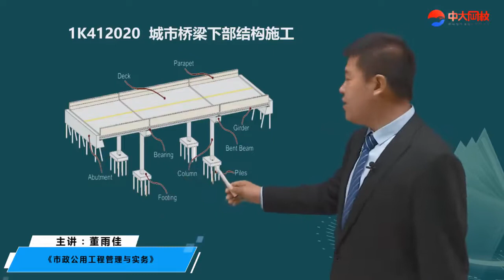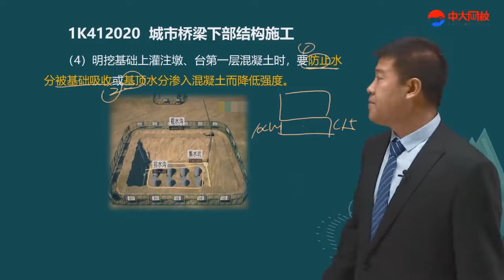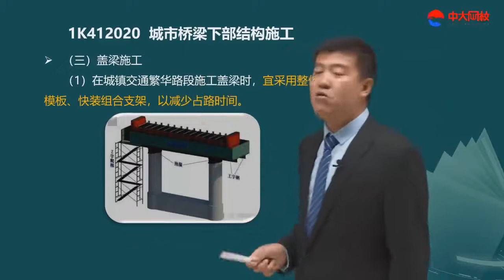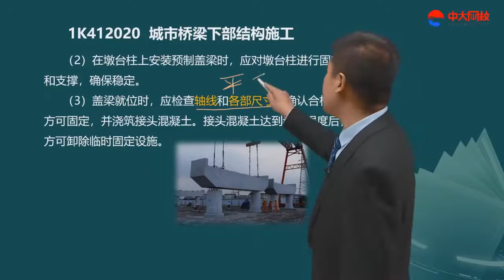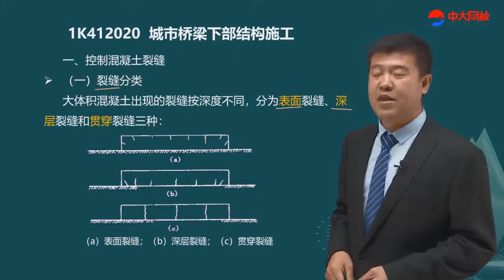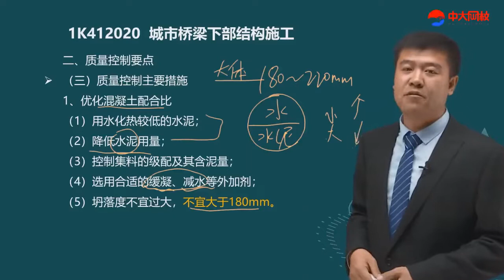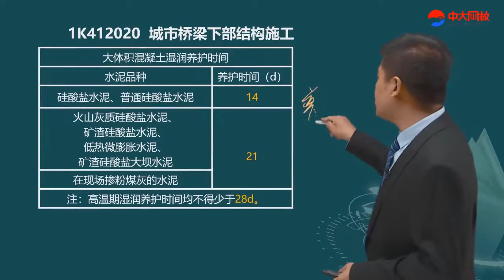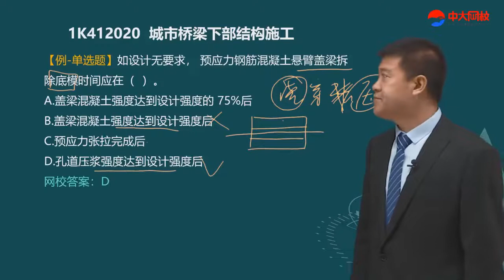2022 一级建造师 市政 董雨佳 新教材精讲班28 1K4120001K412020城市桥梁下部结构施工（5）